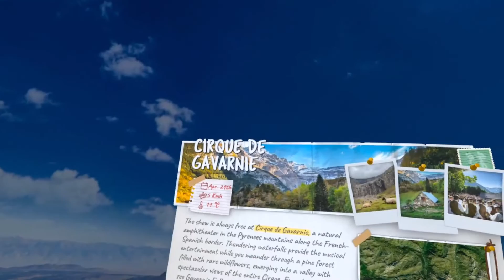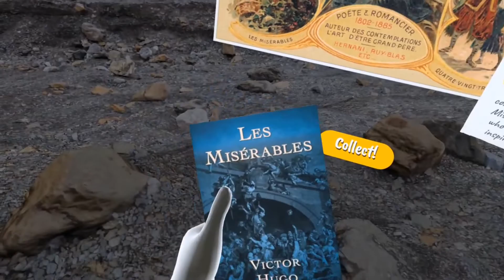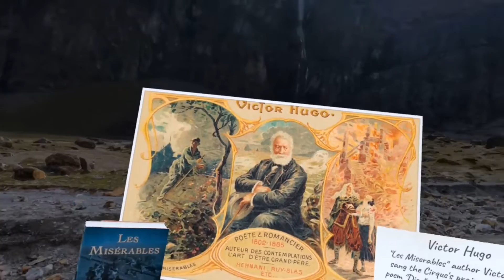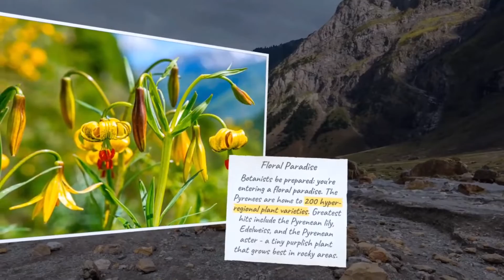VR Experiences: Brink Traveler: Cirque De Gavarnie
Featuring the VR experience: BRINK TRAVELER: CIRQUE DE GAVARNIE. Recorded in virtual reality (Meta Quest 2).